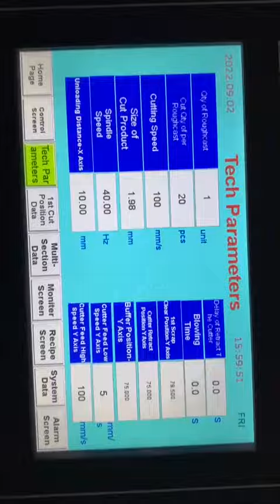DEMO FOR SKT | CAVITY 1.2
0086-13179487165